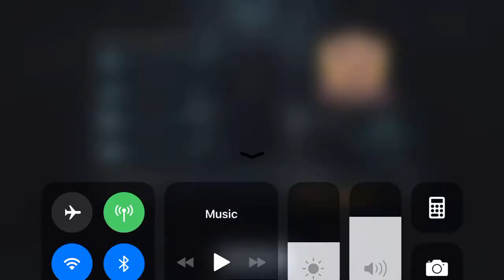Cart rides.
Idk so fun :)